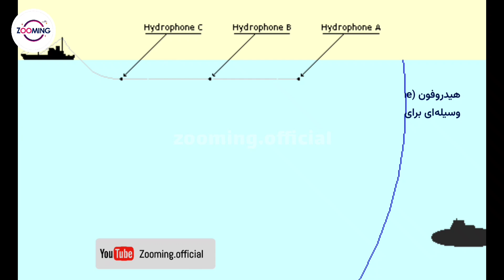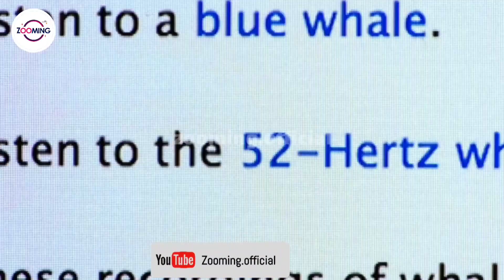نهنگ ۵۲ هرتزی، تنهاترین نهنگ جهان 🐋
تنهاترین نهنگ جهان 🐋

✓ نیروی دریایی ایالات متحده برای اولین بار فرکانس ۵۲ هرتز را در سال ۱۹۸۹، درست زمانی که جنگ سرد در حال پایان بود، دریافت کرد.

✓ «نهنگ‌های آبی، نهنگ‌های باله‌ای و نهنگ‌های گوژپشت: همه این نهنگ‌ها می‌توانند صدا او را بشنوند. کریستوفر کلارک، محقق دانشگاه کرنل، می گوید: آنها ناشنوا نیستند و این نهنگ فقط عجیب است."
او معتقد است که نهنگ‌ها ممکن است متوجه نشوند که او چه می‌گوید، زیرا فرکانس او بسیار غیرمعمول است، از این رو عدم پاسخگویی آنها را در پی دارد. در مقایسه با اکثر نهنگ های دیگر، صدای او بلند است.